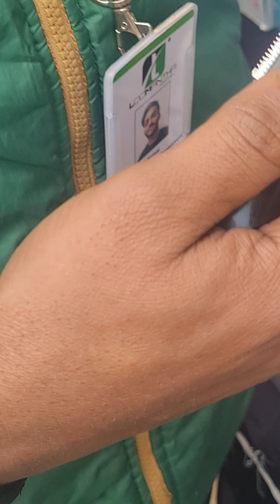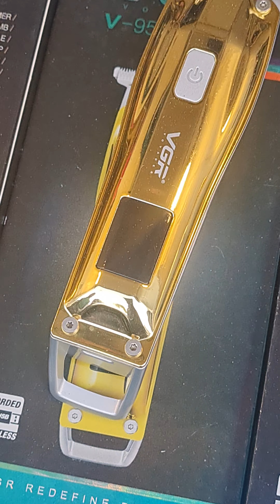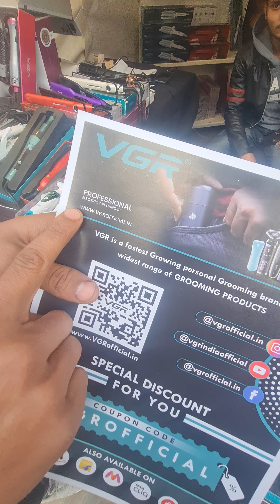Best Trimmers Starting From Rs.1436/-Subash nagar Delhi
trimmer Subash nagar Pacific mall delhi